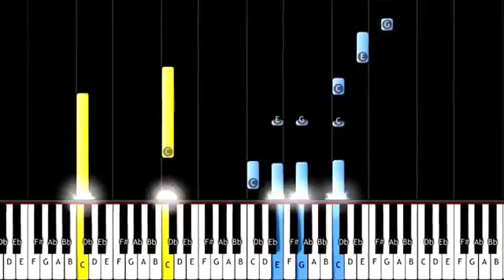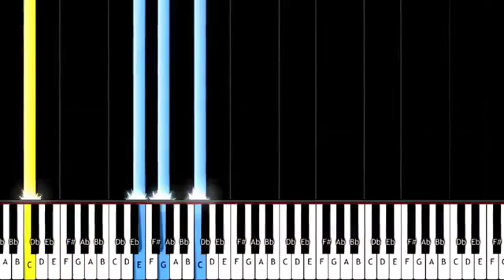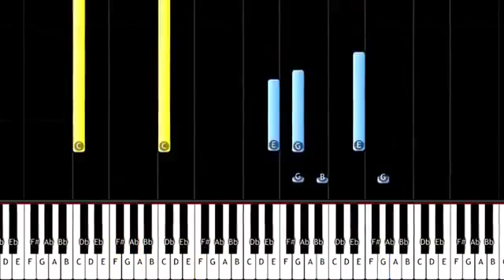Stay with Me / Piano Tutorial How to Play Sam Smith Sheets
Download Free Stay With Me - Sam Smith piano Sheet Music from More Free Piano .

Learn all the piano basics with Simply Piano, a free app I use with all my piano students!: .